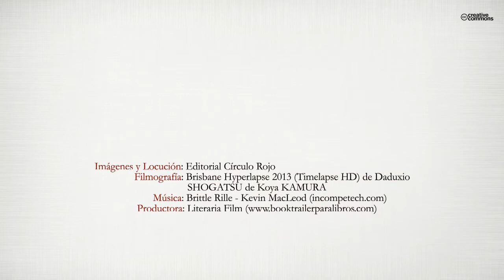Descubriendo la verdad (Booktrailer) - Editorial Círculo Rojo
Leonardo a desparecido, ¿por qué uno de los hombres mas ricos del planeta desaparece así por así?, ¿qué descubre para dejar todas sus riquezas? un nuevo mundo se revela, la felicidad llega a escena.Un viaje interior para los personajes y el lector donde se descubre la esencia de la vida.
Uniendo la belleza del teatro y la armonía de la poesía esta obra muestra una nueva corriente teatral donde la conjunción de estas dos bellezas (Teatro y poesía) vuelve a retornar a su zénit.